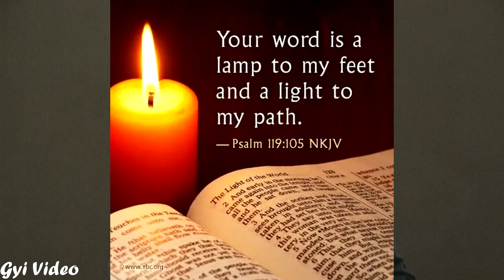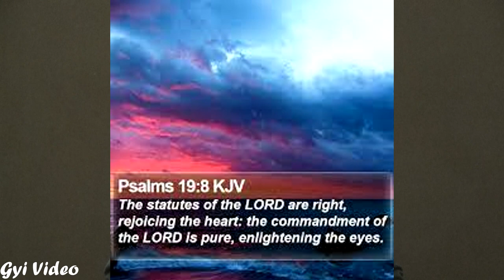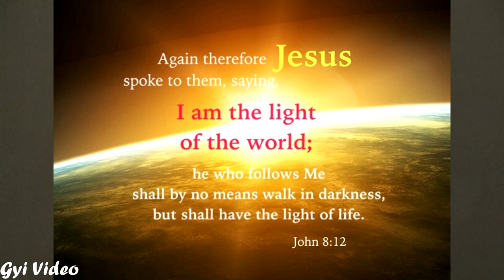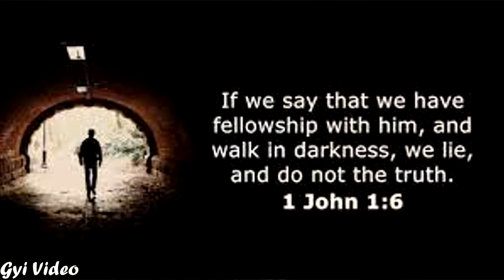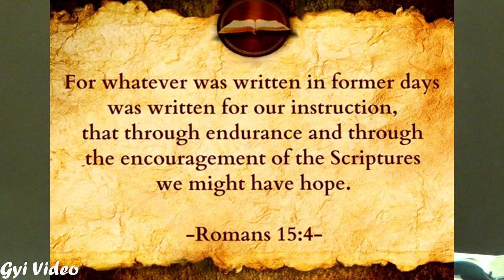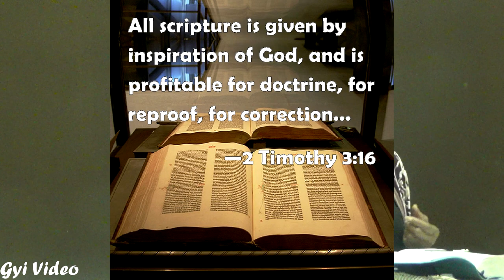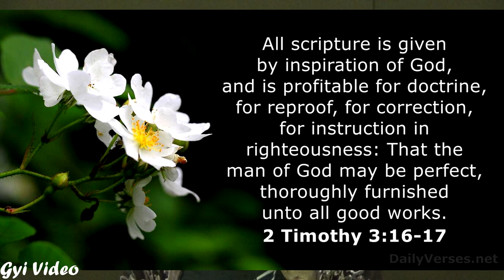LHAM 17 Dec 2022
Loving Hearts Advent Ministry is to assist viewers to live better lives. This episode has some special items and a presentation on the benefit of Garlic. It also includes two Bible study on why the Scriptures are relevant to our lives.